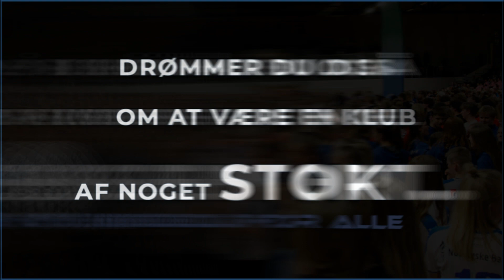U15 Piger B | Sæby HK vs. Tornby IF (11-11)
Sæby HKs U15 pigers hold 2 møder Tornby IF og er tæt på sejr. Tornby IFs keeper redder skudforsøg i sidste sekund..! Kulminationen på en fantastisk sæson for hold 2!

Vi har samlet lidt 'highlights' fra kampen.